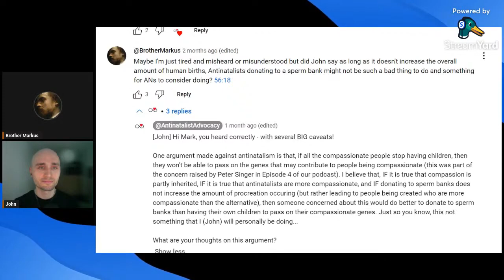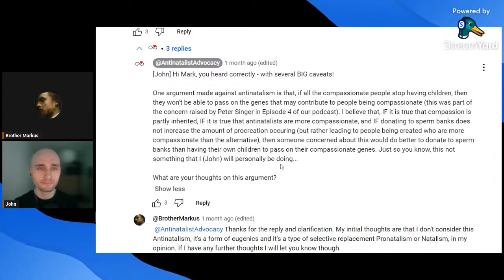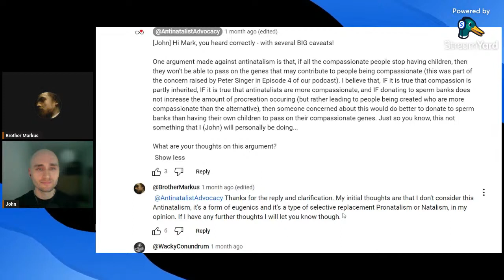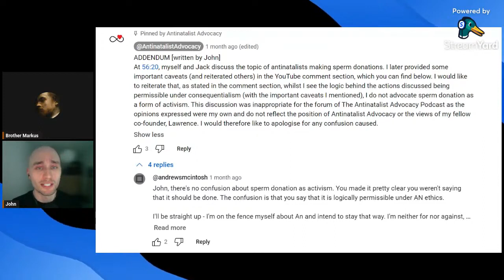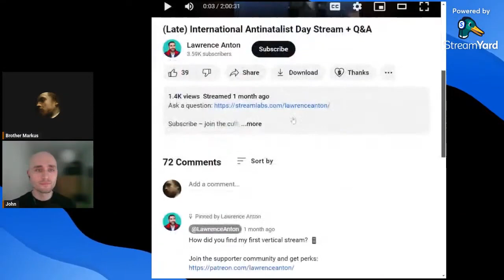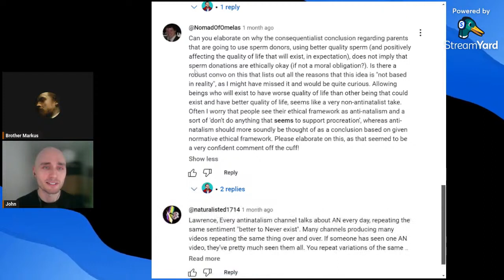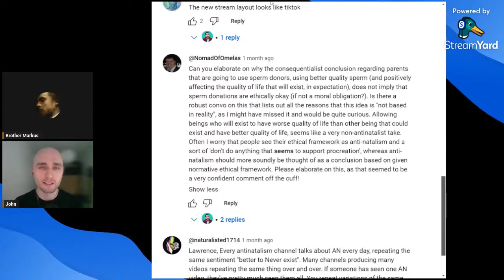Identity-Affecting Actions, Sperm Donation & Antinatalism w/ John Williams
[Personal Note: To be clear, I see John Williams' position to NOT be permissible under Antinatalism as a ethical conclusion (not the label). His organization(s) and my values don't match. I may say more on this in the future. John and I have different views on what "good faith" means. In addition to further context links, I have provided all references below that he provided.]

Extra context: Antinatalist Advocacy is co-founded by Lawrence Anton & John Williams. This is a reply made by John Williams on the original Antinatalist Advocacy Podcast video when I had asked for clarification and I think offers some clarity for the overall conversation we had here.

My comment: "Maybe I'm just tired and misheard or misunderstood but did John say as long as it doesn't increase the overall amount of human births, Antinatalists donating to a sperm bank might not be such a bad thing to do and something for ANs to consider doing? 56 : 18"

John's Reply: "[John] Hi Mark, you heard correctly - with several BIG caveats!

One argument made against antinatalism is that, if all the compassionate people stop having children, then they won't be able to pass on the genes that may contribute to people being compassionate (this was part of the concern raised by Peter Singer in Episode 4 of our podcast). I believe that, IF it is true that compassion is partly inherited, IF it is true that antinatalists are more compassionate, and IF donating to sperm banks does not increase the amount of procreation occuring (but rather leading to people being created who are more compassionate than the alternative), then someone concerned about this would do better to donate to sperm banks than having their own children to pass on their compassionate genes. Just so you know, this not something that I (John) will personally be doing...

My reply: "Thanks for the reply and clarification. My initial thoughts are that I don't consider this Antinatalism, it's a form of eugenics and it's a type of selective replacement Pronatalism or Natalism, in my opinion. If I have any further thoughts I will let you know though."

@WackyConundrum's unanswered question: "You say you won't be donating to a sperm bank. But if the prerequisites (the three conditions) were met, would you? Should you?"

Commentary/Reactions from others:
- "Do you think making sperm donations is compatible with the antinatalist position?" Reddit post by user 'LennyKing'. Interesting poll results and comments